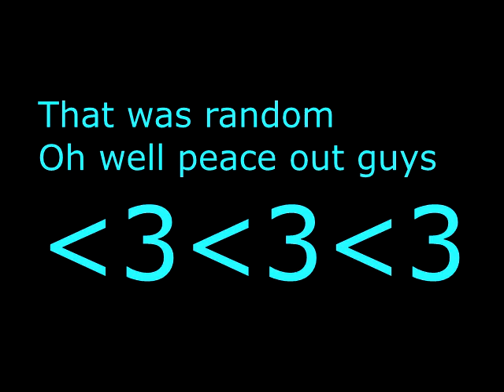He's harassing me